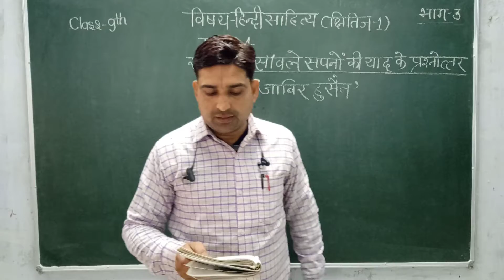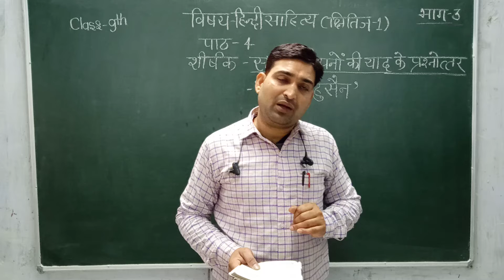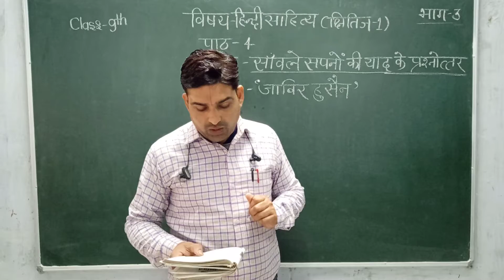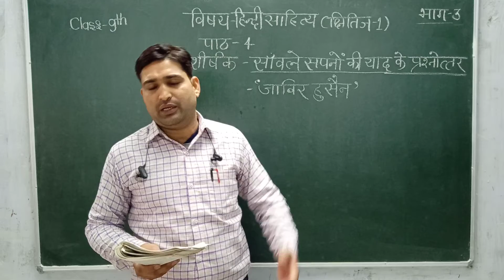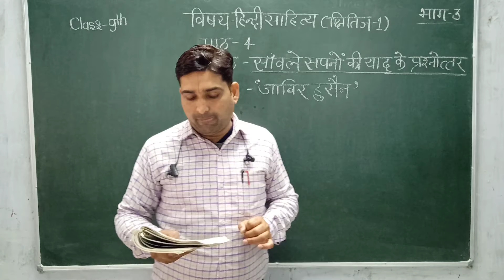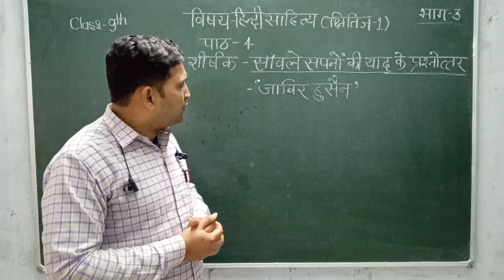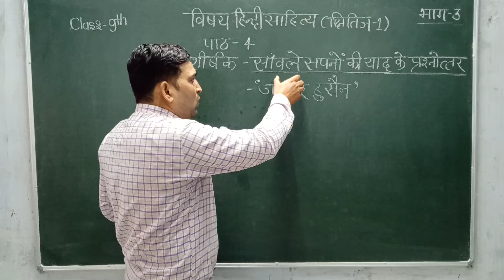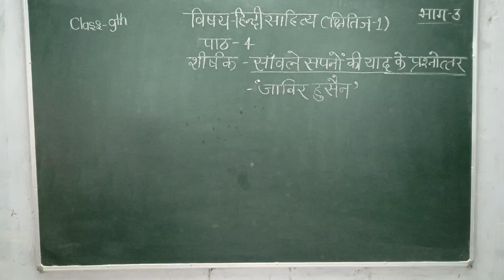Class IX Hindi - A (Literature - Kshitij - Sanwale Sapno ki Yaad Mai Ques and Ans Part - 3)